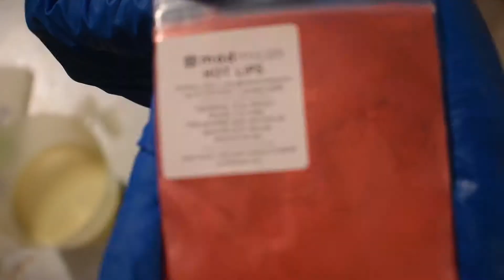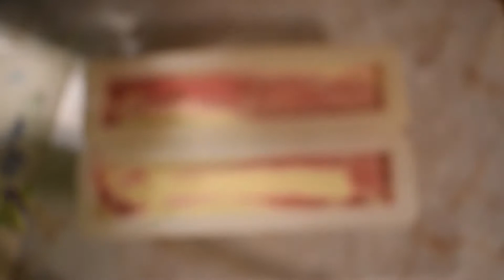Naughty Negligee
Cold process soap made using the fragrance "Naughty Negligee". I can't begin to tell you how yummy this scent is and too bad it's a retired scent now.

This soap will be available for purchase Feb 1, 2020

Thank you for visiting my channel. Personal tragedies and family health has inspired me to create soap and skincare products. Journey with me through my soap and body care creating escapades.

This is not a tutorial. If you're new to soap making, Soap Queen has some wonderful techniques.